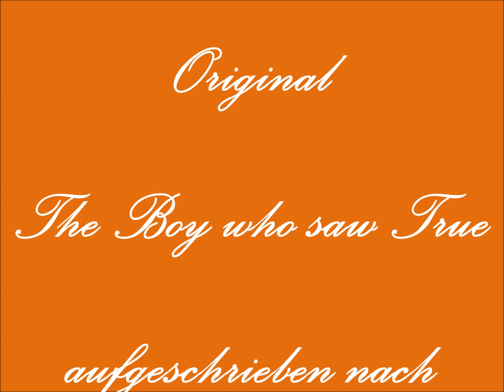46 - Der hellsichtige Junge schreibt am 29. Juni 1885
Herr Wilcox ist krank und muss im Bett bleiben. Mama lud ihn zu uns ins Haus bis er sich kuriert hat. Als ich zu ihm ging, bemerkte ich eine schwarze Wolke in seinen Lichtern.